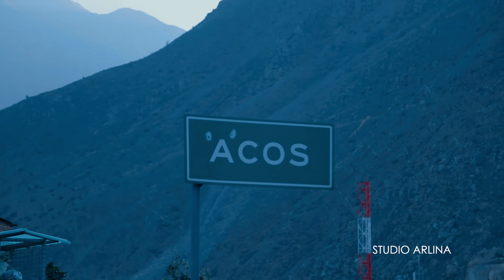Mi Naranjita De Huando - Carlos Alvarez Torres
Hola amigos de YouTube! Tu amigo, Carlos Alvarez Torres, les presenta su obra musical, " Mi naranjita de Huando ”. Espero que les guste esta hermosa canción! De esta forma, estarás enterado de todas las primicias del único bárbaro del folklore, Carlos Alvarez Torres.

Letra:

Comiendo la naranjita de Huando
Recuerdo a mi huaralina (x2)

Por la dulzura que tiene
Endulza esta mi vida
A veces de mañanita
A veces de nochecita
Con amor puro y sincero (x2)

En el cruce de Huataya
Ella estaba llorando (x2)

Mirando como me alejo
A Huayopampa, La Perla
A Pacaraos, Vichaycocha
A Acos y Canchapilca (x2)

FUGA
La sumbilcana, la raumeñita
La huascoyana es mucho mejor
La huaroquina, la bañosina
La pirqueñita que voy hacer

La coteñita, la caraqueña
La lampianista mucho mejor
Mi ihuarina, mi otecana
Mi huachingana es mucho mejor

Las cormeñitas, la pampasina
La cruceñita es mucho mejor
La catalina es más bonita
Cautivadora de corazón

La lampianista, la huachingana
La otecana es mucho mejor
Mi ihuarina es más bonita
Cautivadora de corazón

Importante: El contenido de este vídeo tiene derechos de autor y es exclusivo de mi canal "Carlos Alvarez Torres". Cualquier plagio, descarga y subida nuevamente a YouTube conllevaran a una denuncia por copyright.